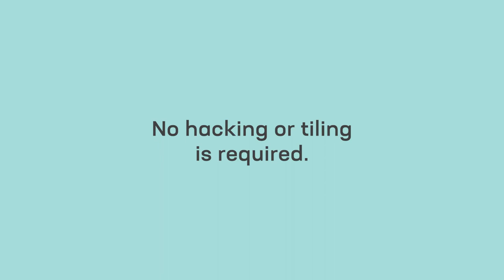HERA Bathroom: Conventional Comfort Freestanding Long Bathtubs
HERA Bathroom presents our range of conventional comfort long bathtubs, available in freestanding models as well as wall-to-wall perfect fit.

We have bathtub sizes available to cater to every bathroom size; including tight spaces, especially bathrooms of HDB/BTO & Condominiums.

Dealers islandwide, visit your nearest dealer to enquire more today!